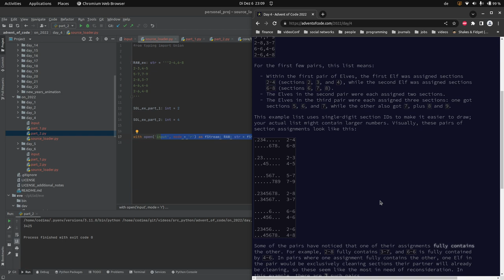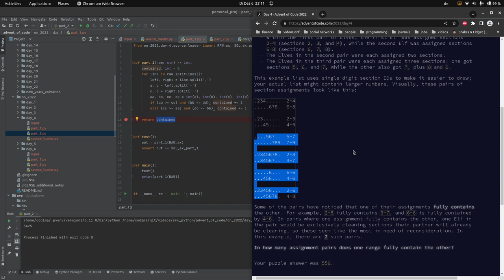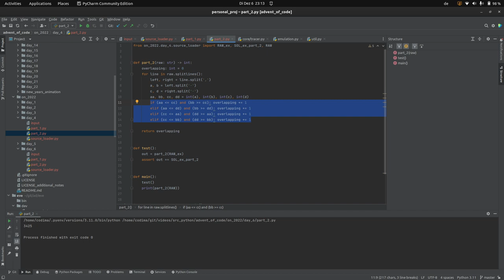[advent of code] - 04. Dezember 2022, deutsch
Intervalle schneiden